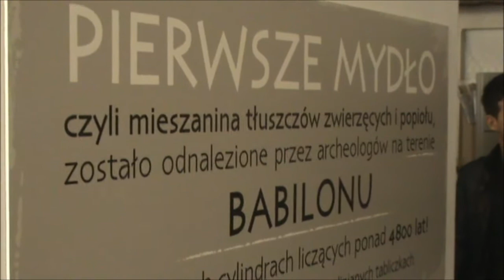Bydgoszcz. Studenci z zagranicy w Bydgoszczy. Odwiedzili Muzeum Mydła i Historii Brudu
Pięć bydgoskich uczelni - Collegium Medicum UMK, KPSW, UKW, UTP oraz WSG po raz kolejny postanowiło powitać w swoich progach zagranicznych studentów.